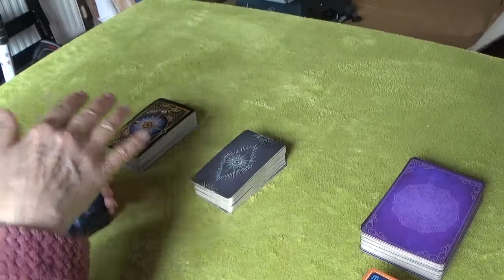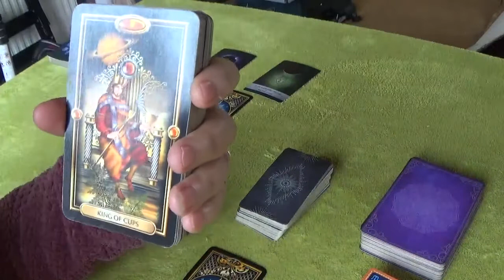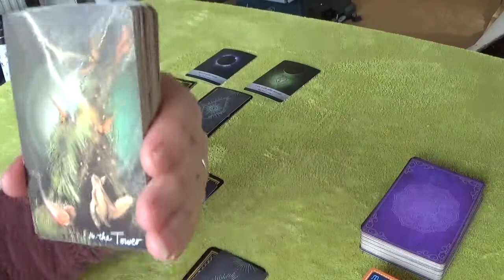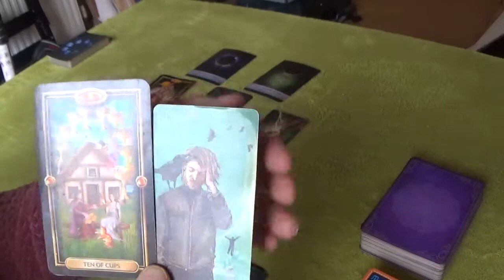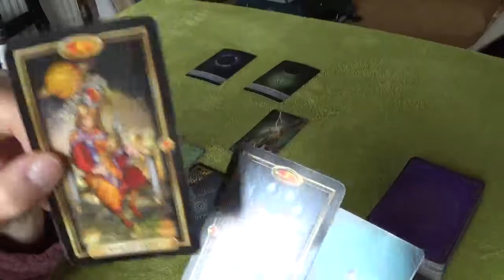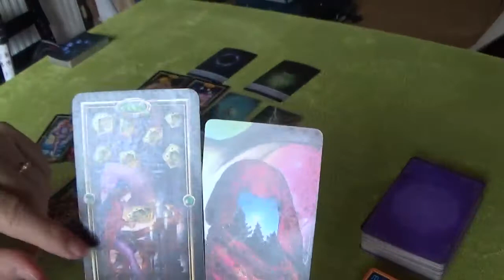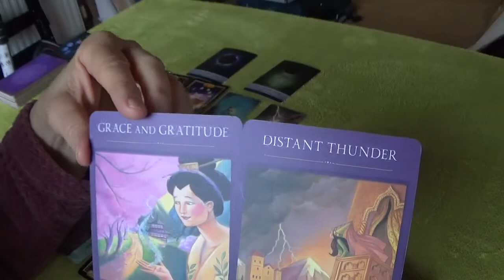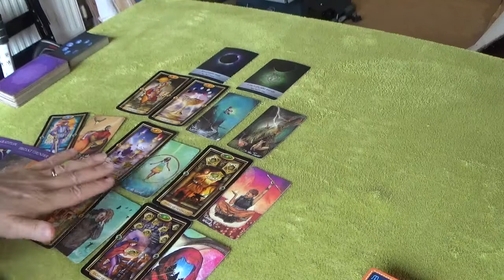Sagittarius 28th Feb to 6th March 2022. A revelation and a need to clear the air - powerful change